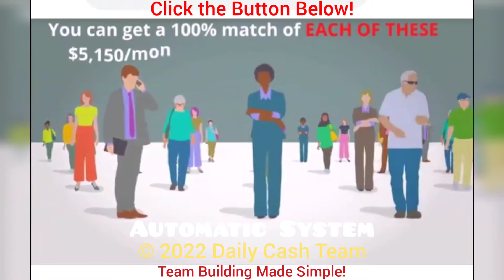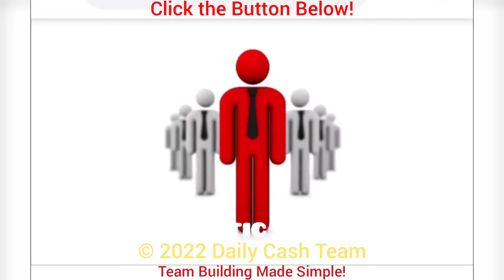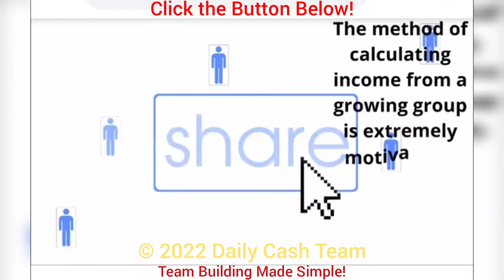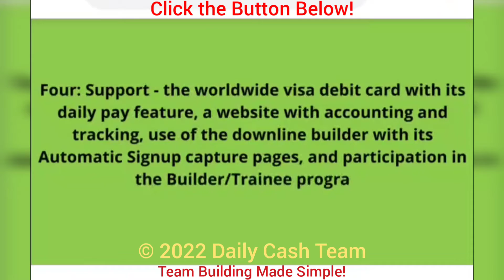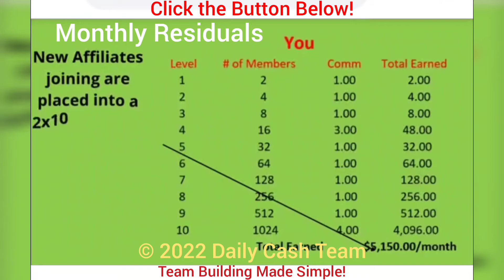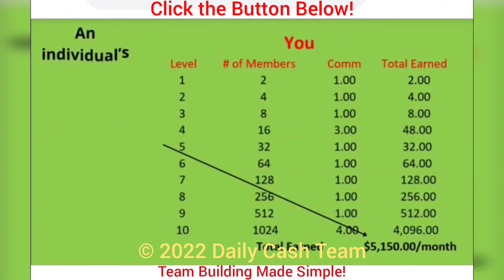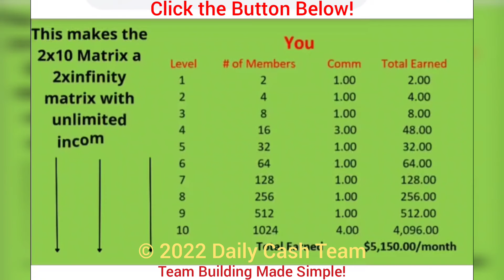Get Paid RESIDUAL INCOME 100% MATCHING BONUS Instant Pay $25 FAST START COMMISSION Up Front CashFlow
Get Paid Everyday

EARN REAL Cash ! Every Day !

RESIDUAL INCOME

100% MATCHING BONUS

Instant Pay $25 TO YOU
as Soon as Your Referral

$25 FAST START COMMISSION
Which is Up Front CashFlow Daily !

100 Percent MATCH Bonus !

🔥 GET IN NOW 🔥
🔥 THIS IS ON FIRE ! 🔥